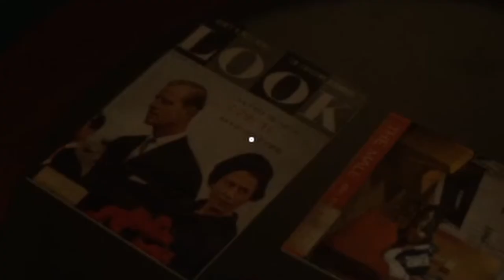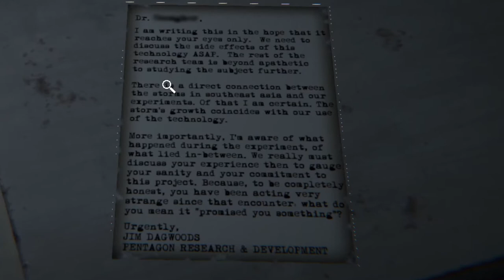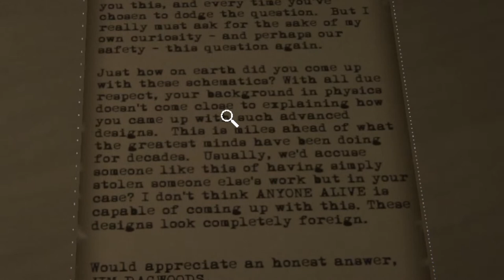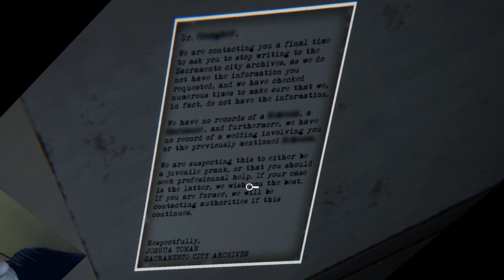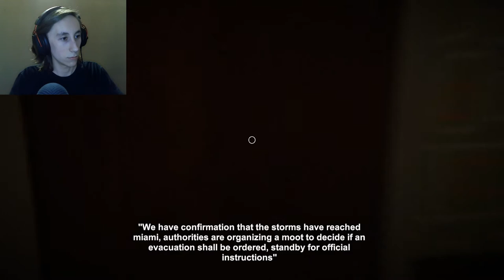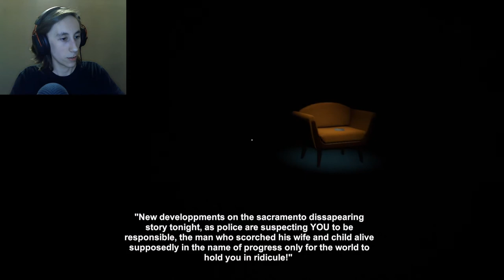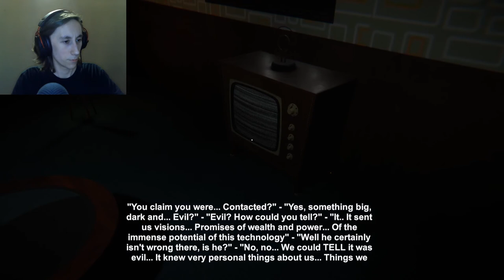Messing with Time is Horrifying | Reminiscence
Mess with time and it messes back...